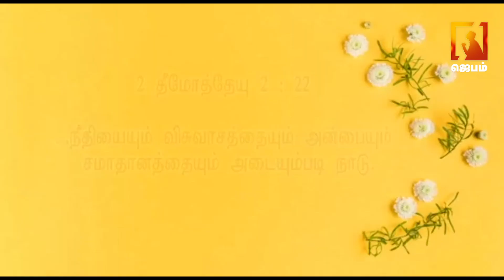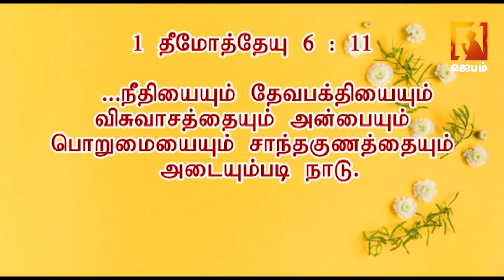உங்கள் விடுதலையின் நேரம்| அப்போஸ்தலர்சாதுசோபிதராஜ் | Apostolic Trinity Ministries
1. The Holy One- A programme where God is being praised for His holiness by describing His attributes.
2. Prayer Walk- Each day a street is selected and prayer walked. So monthly 22 streets are walked and prayed for.
3. Traffic prayer-Telecast of Praying on the accident spots .
4. Emergency prayer-Instant telecast of prayer points and Praying for the critical patients in the hospitals as and when the prayer needs are shared from 17 different well known hospitals in the city.
5. Breaking Prayer- whatever be the breaking news would be immediately telecasted as a prayer need.
6. How to Pray?- Based on the ongoing issues of the society, three different pastors discuss how to avoid the future repetitions of the same issues and pray for the same.
7. My leaders-Telecast of conducting Personal interviews with Government Leaders and praying for them based on 1Timothy-1:2.
8. The Real Fighters- Daily prayer for the army and the police departments.
9. The Real Heroes- Daily prayer for the safety of Ambulance drivers.
10. Men of God- Personal interview with men of God where they share their testimonies and life experiences.
11. A Hand full of flour and little oil- Diet advice for pastors and preachers, live cooking, suggestions for consuming energy giving food for pastors before ministering on the stage.
12. Wedding at Cana- Telecasting the interview with the men of God on their Wedding Anniversary.
13. Don’t Worry- Teaching the people How to pray instead of worrying when the enemies rise against them.
14. Media Missions- Praying for all the Christian Media channels.
15. Seed- Telecasting the lives of the men of God who have entered into eternal glory.
16. Goodnight – Thanksgiving prayer for the day.